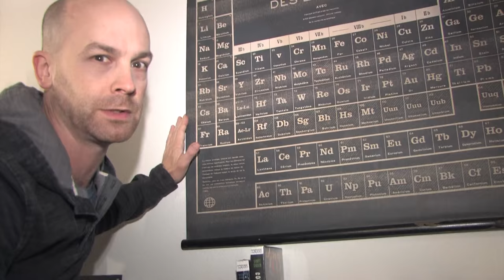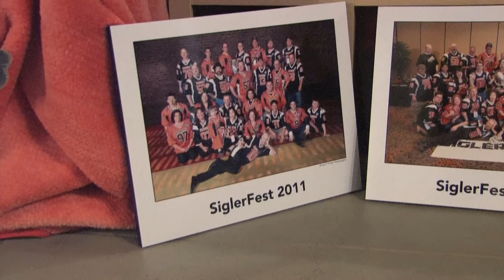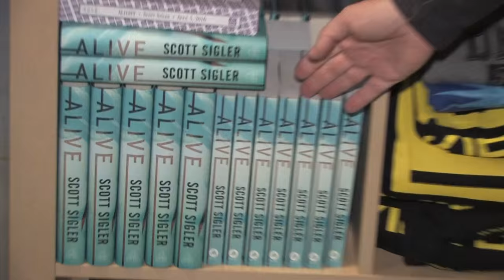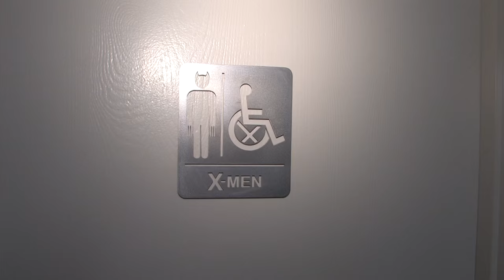CRIBS • Author Scott Sigler's "Lair of Døøm"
scottsigler.com • Hey, Cribs! Come check out where I write all my stuff (and record audiobooks, and shoot video, and podcast, and all that good stuff). A fun vid that shows where I do all the things I do.